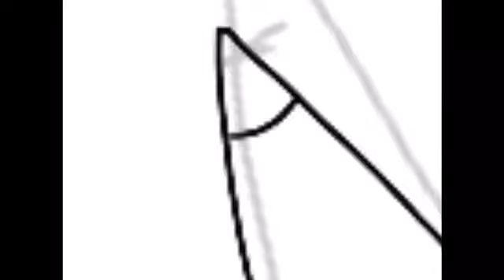Drawing Saturn and ghost Saturn